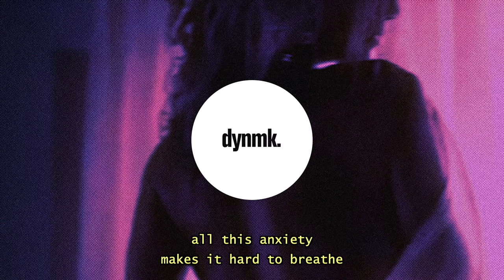Dxvn. - Boundaries (Lyrics)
itʼs not my fault you donʼt love yourself.
Dxvn. - Boundaries (Lyrics) / Lyrics in the description. 🔊Stream

Dxvn.

Dxvn. - Boundaries (Lyrics) - Lyrics

don't you know that type of thinking is bad for your health
donʼt blame me for all your problems
itʼs not my fault
why donʼt you come and see me no more
you must not love me no more
i did so much for you
and you just want to take it all away
life hasnʼt been normal lately
you should come over baby
get lost in the moment baby
think i had too much now i canʼt drive
ghost ride the whip to the baseline
waited long enough now itʼs my time

i donʼt want to be alone
i canʼt do this on my own
i donʼt love myself
all this anxiety
makes it hard to breathe
all this anxiety
i gave you all of me
truth is you donʼt know anything about me
why do you act different when youʼre around me
thinking too much my mind is cloudy
why canʼt you just leave me where you found me
you want me to love you with no boundaries
but weʼre made different baby
yeah weʼre too different baby
i canʼt do this on my own i donʼt love myself